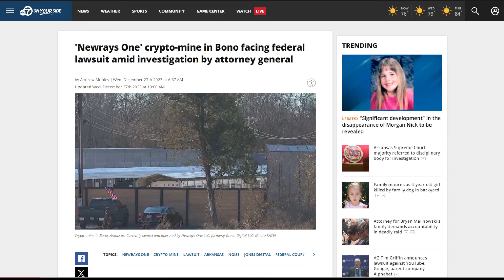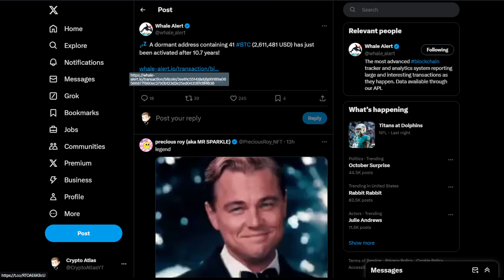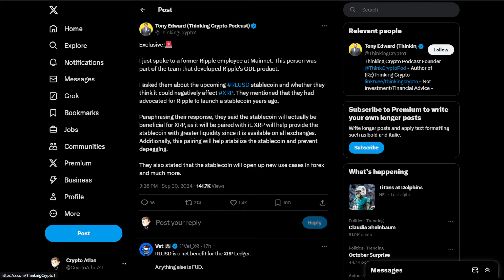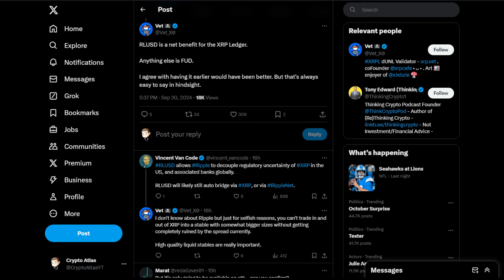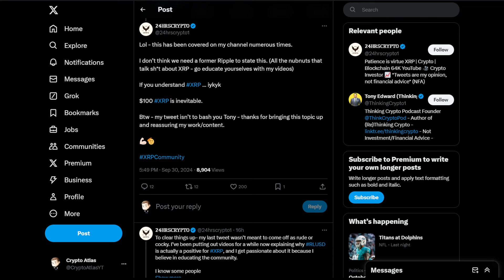XRP to $3 by Christmas? | Ripple’s New Stablecoin RLUSD Could Change Everything!